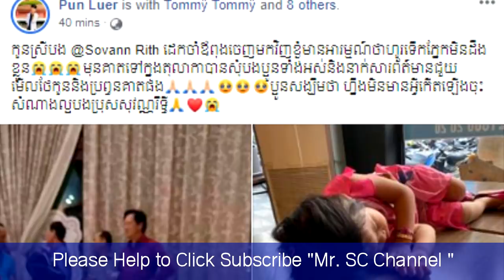ខ្លោចចិត្ត! កូនស្រី លោក សុវណ្ណ រិទ្ធី ដេកចាំឪពុកចេញមកវិញ, គ្រប់គ្នា ឃើញហើយ ស្ទើរទប់ទឹកភ្នែកមិនជាប់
ឆានែល កូនស្រីដេកចាំផ្លូវឪពុកមកវិញ សូមអភ័យទោស ចំពោះកំហុសឆ្គងក្នុងការអាន សង្ឃឹមថាបងប្អូនទាំងអស់គ្នាមិនប្រកាន់ទោស នឹងនៅតែបន្តការគាំទ្រ តាមដានរាល់ព័ត៍មានថ្មីៗចេញបន្តទៀត

+++សូមបងប្អូនបន្តការគាំទ្រឆានែលខ្ញុំបាទអោយបាន1M ផងបងប្អូន+++